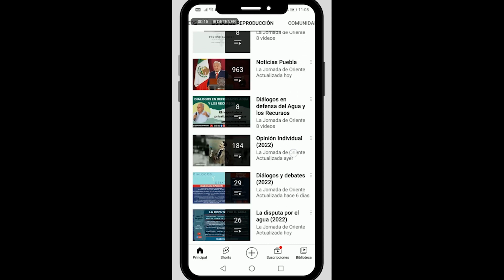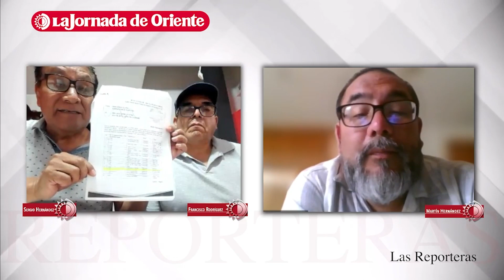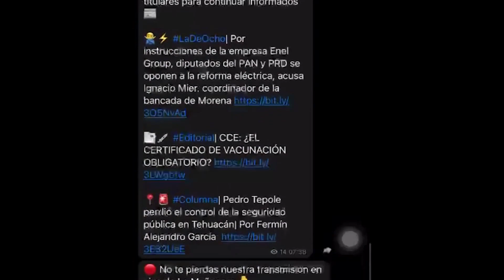30 años pidiendo la pavimentación de una privada y solo reciben burlas.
📍🛣️El presidente suplente de la Mesa Directiva de la colonia Revolución Mexicana y colonos hablarán sobre el problema de pavimentación de su colonia